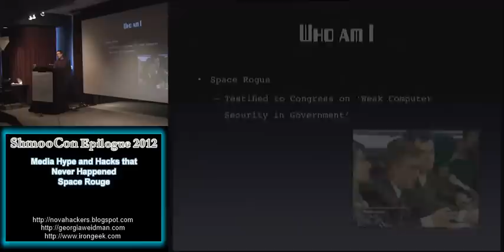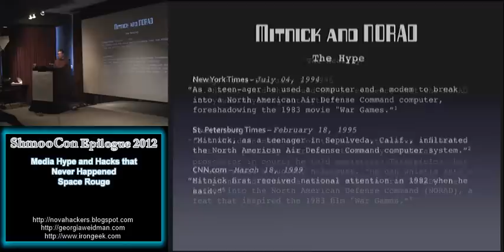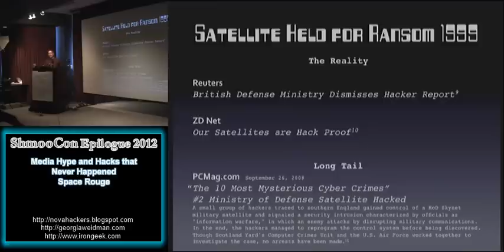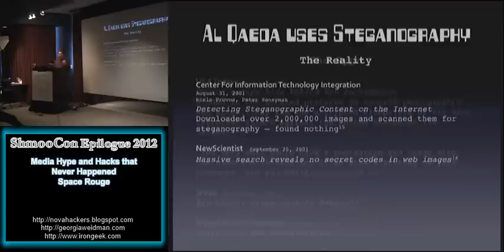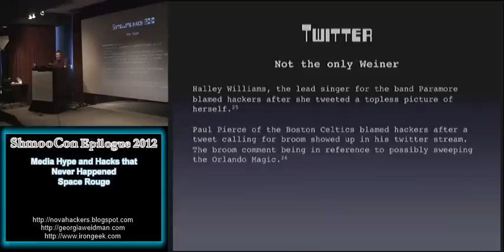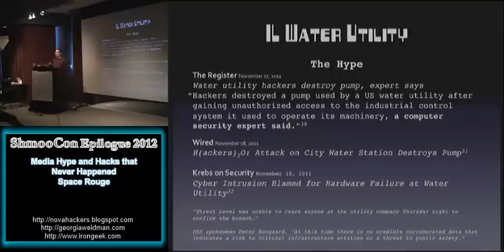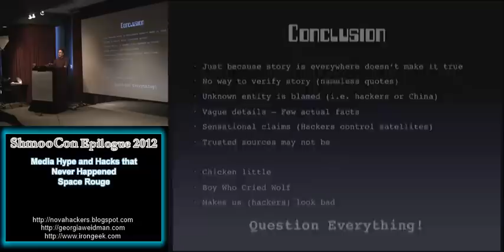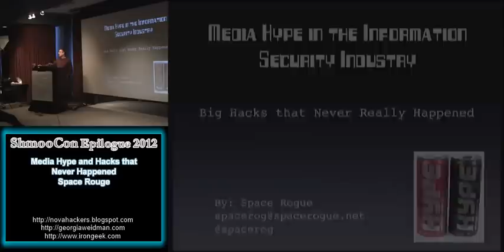Media Hype and Hacks that Never Happened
Space Rouge